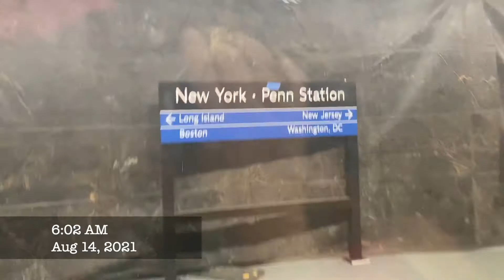Q&A + Traveling To North Carolina Vlog!